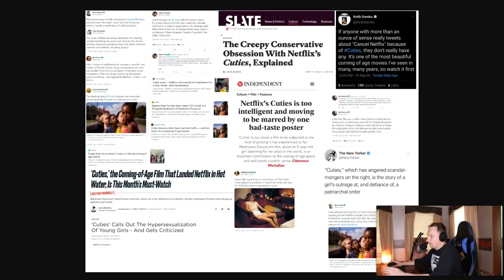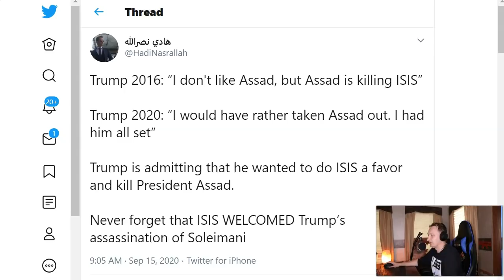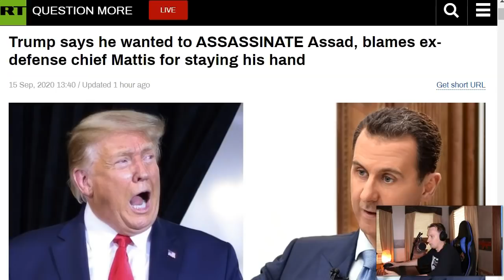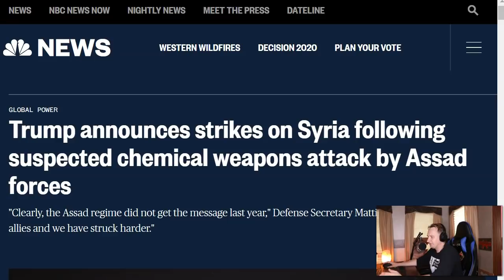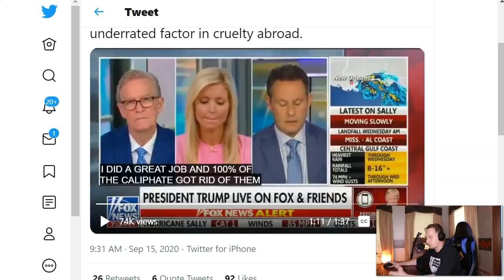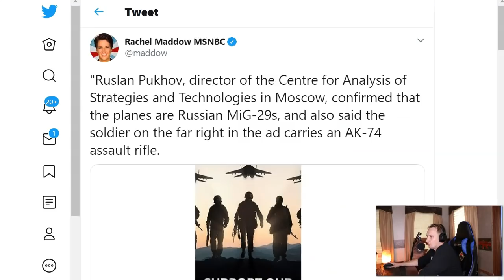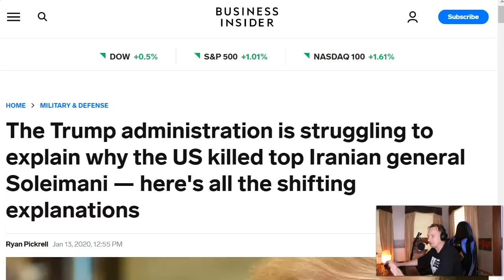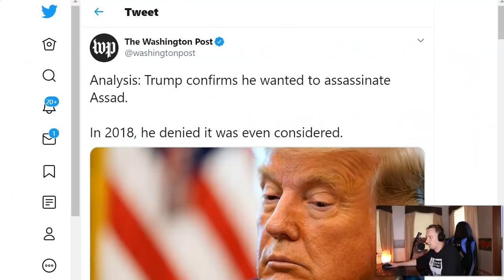Trump Just Made This Big Admission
In this video, we break down Donald Trump's shocking admission about wanting to take out Syrian President Bashar Al-Assad.